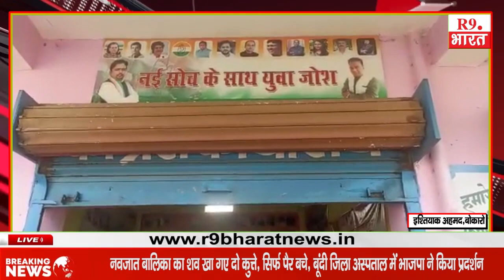द्वितीय कार्यकारिणी बैठक किया गया आयोजित @Breaking@R9BharatTV